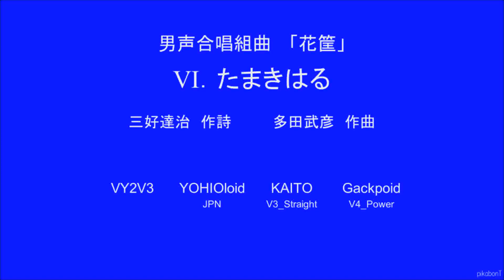多田武彦 男声合唱組曲「花筐」Ⅵ. たまきはる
人生晩年の想いの詩につけた多田先生の曲は最高です。80歳の多田先生の作品です。